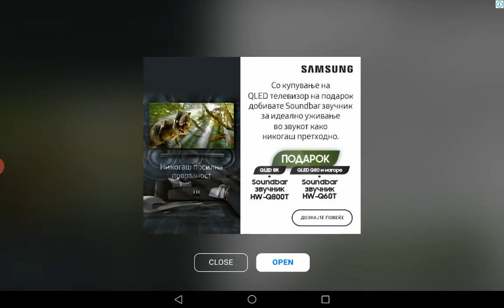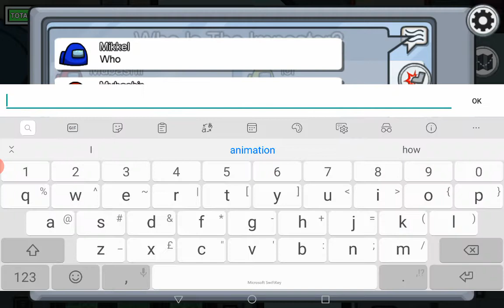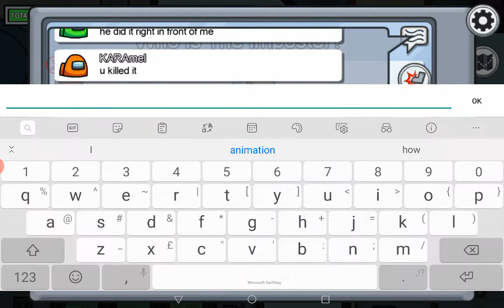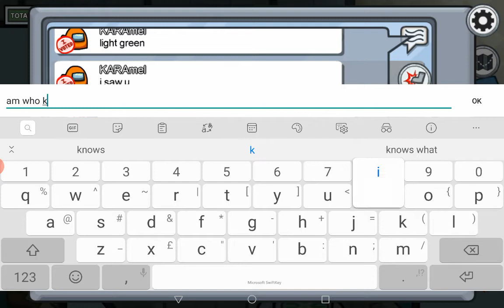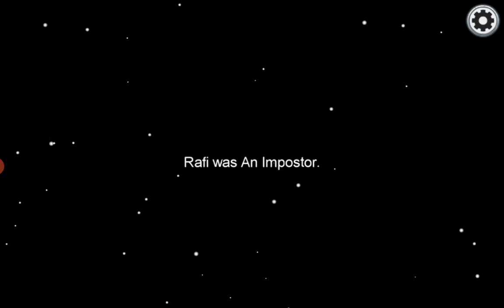Among Us|Gameplay|Part 2